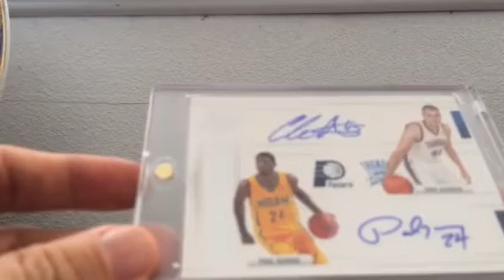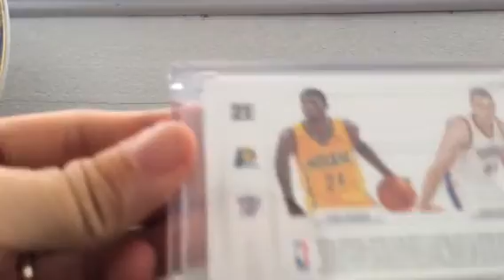100 Subscribers Contest